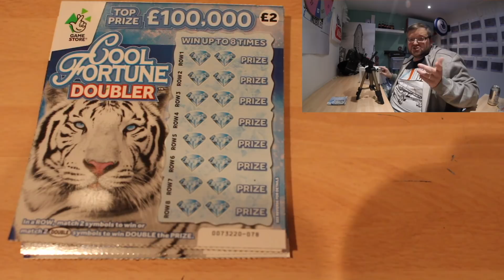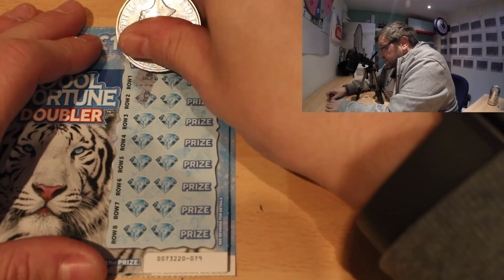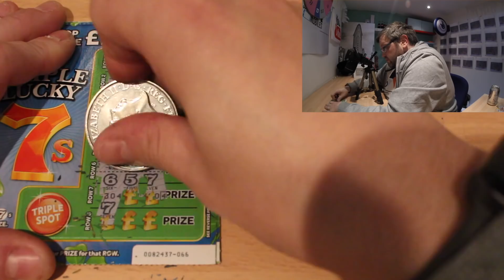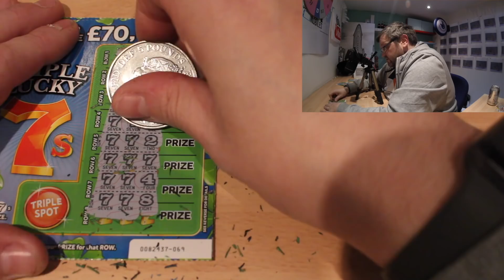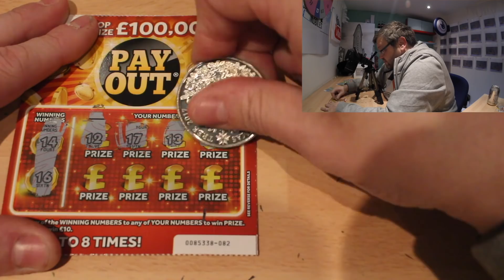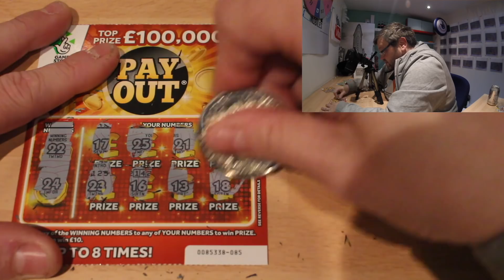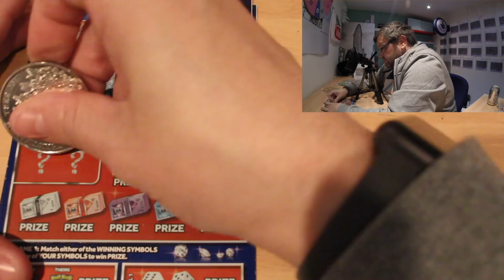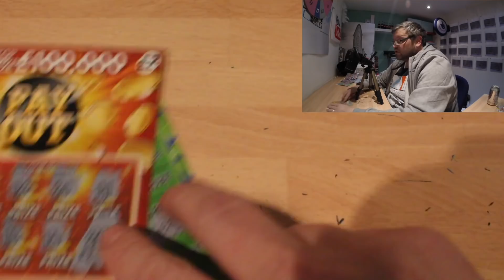Scratchcard carry on wednesday